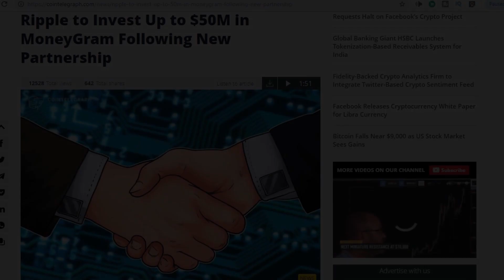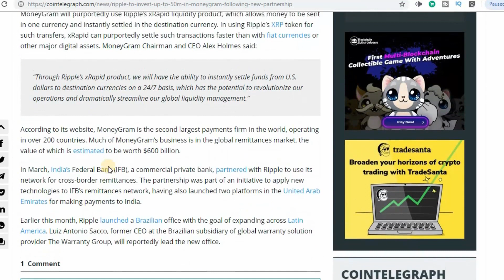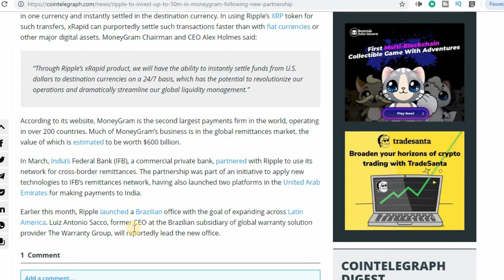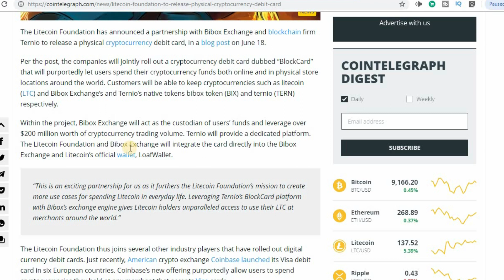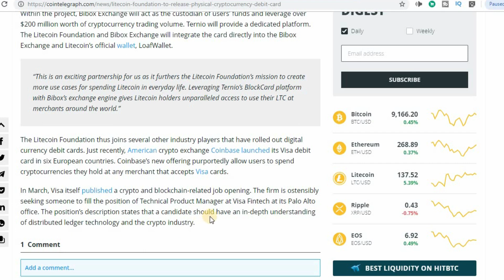Crypto World में हो रही बड़ी Partnerships